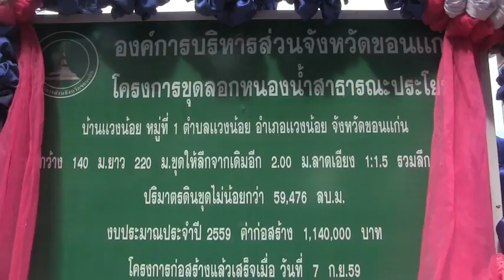สระน้ำเพื่อการเกษตร ตำบลแวงน้อย